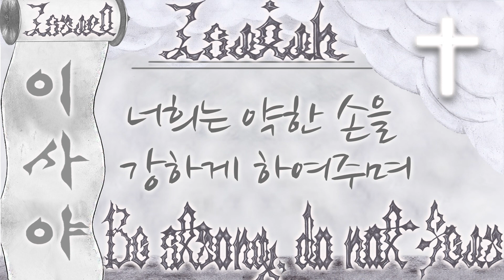[잔느귀용] 문 열어다오 (너희는 약한 손을 강하게 하여주며-이사야 35장1절-10절)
▶본 영상은 코로나바이러스 발병 이전에 녹음된 영상입니다.

▶너희는 약한 손을 강하게 하여주며 떨리는 무릎을 굳게 하여주며
(이사야 35장3절)

▶너희는 약한 손을 강하게 하여주며-이사야 35장1절-10절